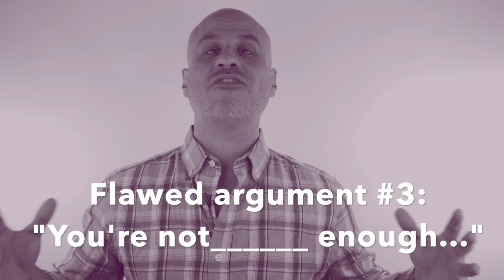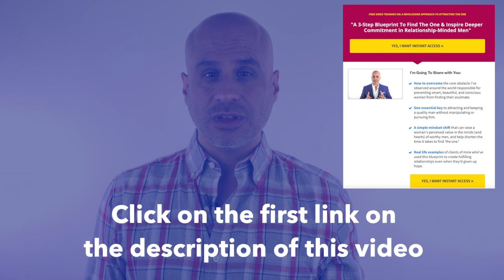How men Guilt You into Sex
Today's video shares three ways men try to guilt women into having sex and what to do to avoid falling for this.